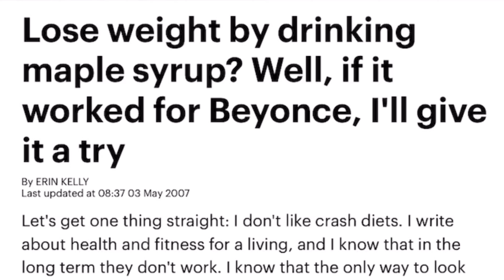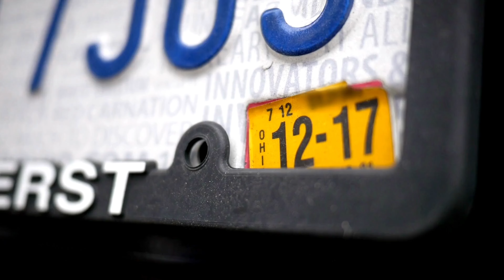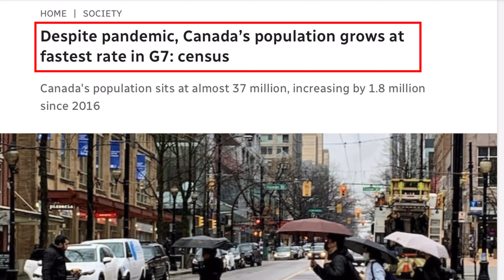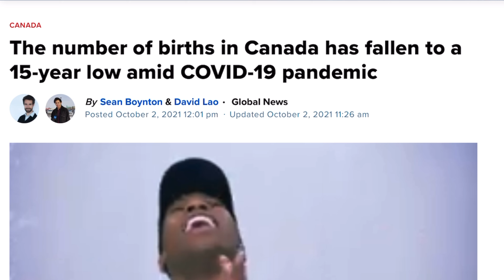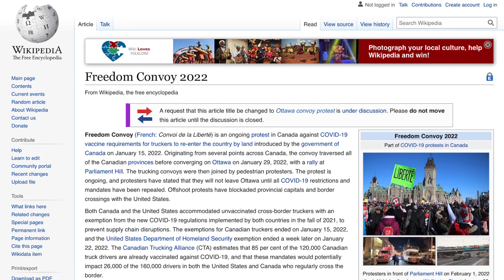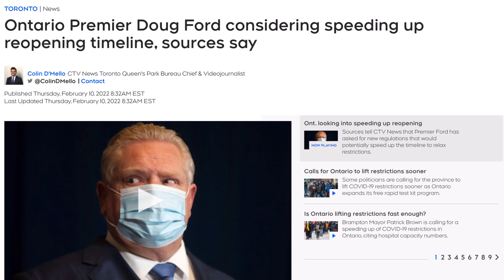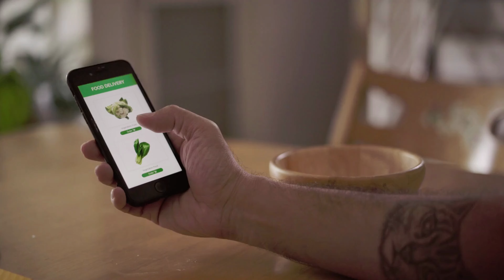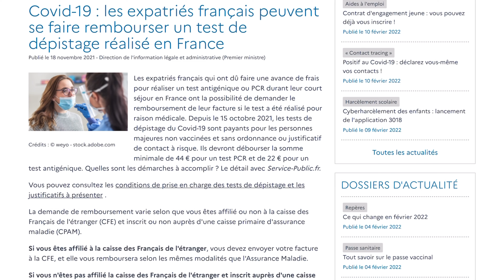Le Canada ré-ouvre ! ( + des infos sur les endroits où s’installer et le sirop d’érable !) (2022)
Ça y est, le Canada ré-ouvre ! ( + des infos sur la vignette automobile, les endroits où s’installer, et le sirop d’érable !) (2022)
✳️ Précédents épisodes conseillés :

❇️  Chapitres

0:00 Intro
0:17 Le sirop d’érable a le vent en poupe !
3:35 Vignette automobile en Ontario ? Bye bye !
6:25 Où s’établir au Canada ?
10:03 “Freedom Convoy” : Quel Impact !
12:31 PCR Voyage ? Bye Bye !
✅ Résumé

Encore une semaine chargée en matière d’actualité. Et ce sont plein de bonnes nouvelles que je vous propose de commenter !

Dans cet épisode, je vous parle du boom dans le domaine du sirop d’érable, une industrie dans laquelle le Canada est bien évidemment un leader mondial ! Sans doute qu’il y a là plein d’opportunités on dirait !

On parle automobile, avec la vignette en Ontario qui disparaît, réouverture du pays, avec de plus en plus de signes concrets que bientôt, tout reviendra à une certaine normalité.

Et je commente également un rapport récent sur la croissance de la population canadienne, qui présente les endroits les plus dynamiques que vous devriez avoir en tête si c’est ici que vous souhaitez immigrer.

Que des bonnes nouvelles à partager, visionnez l’épisode et vous saurez tout ce qu’il y a à savoir sur ces sujets !
✳️ Liens supplémentaires pour aller plus loin  :

➳ Le boom de la production du sirop d’érable au Nouveau Brunswick

➳ Le Canada est le pays du G7 avec la plus forte croissance de population

➳ Bientôt plus besoin de tests PCR pour pouvoir entrer au Canada

➳ Vous avez aimé la vidéo ? Donnez nous un « pouce bleu » et n’hésitez pas à la partager sur Facebook, Twitter ou tout autre réseau social que vous utilisez !